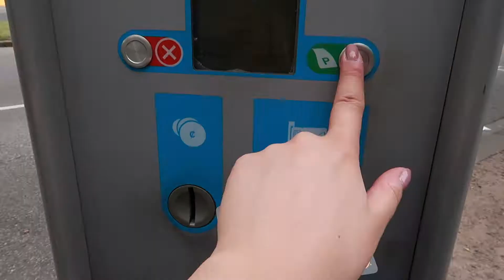Maybelline Blogger Masterclass & New 2018 Makeup Releases! // VLOG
~ Open me! ~

It might be a small step, but it’s a big milestone for me, so thank you, thank you to everyone who’s watched my videos and supported this channel. Major love to you guys!! 💖💖💖

For today’s video, the babes over at Maybelline HQ invited me to their Blogger Masterclass with Mr Maybelline himself, Nigel Stanislaus, and Jasmin Howell from Friend in Fashion, and I vlogged the event so you guys could get a sneak peek at some of the new goodies coming out super soon (hint, start planning your shopping lists now, because Maybelline have so many new products coming out from now and through the start of 2018!)

Hope you guys enjoy this longer style vlog - I’m really enjoying making them and showing more of what I get up to!

Plus, the Burgundy Bar palette is only available at Chemist Warehouse online for a limited time, so if you want one you can grab it

// MUSIC

// JAPAN VLOG SERIES

// ABOUT ME

I'm Jess, it is lovely to meet you! I'm an online content creator and lover of beauty products, working in digital marketing in Melbourne, Australia.

My blog Taken By Surprise's goal is to help you try new things in your beauty routine - and by 'new', it can be as simple as learning what the heck strobing is, or how to get glowing skin at home, or even if that new product you have your eye on is worth it. And now, I'm on YouTube to help with just that!

When I'm not blogging, you can find me making floral headpieces for my Etsy shop CrownedByFlowers, wandering around with lipstick swatches all across my arms, and liking your photos on Instagram.